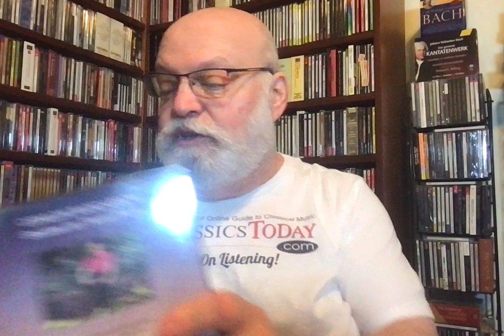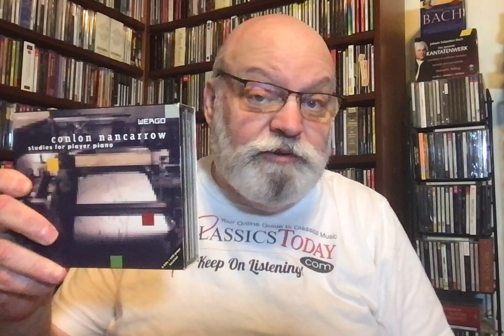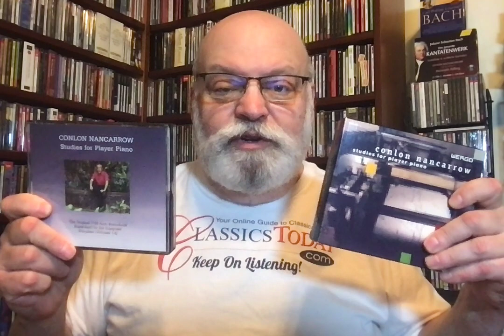The Most Important Recording Projects Ever (No. 15: Conlon Nancarrow's Player Piano Studies)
These milestones in the history of 20th-century music, avant-garde music--heck, music generally, are available on several labels, but the seminal series of recordings was released on the 1750 Arch label (on LP) and on the Other Minds label on CD. There's also a more comprehensive series on Wergo. Either is worth having, depending on availability.